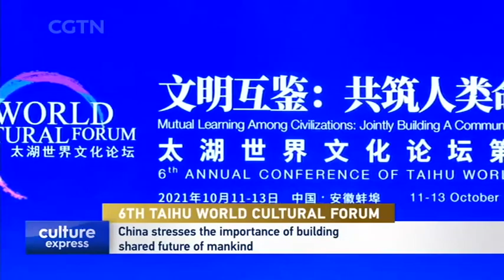China Stresses the Importance of Building Shared Future of Mankind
6TH TAIHU WORLD CULTURAL FORUM